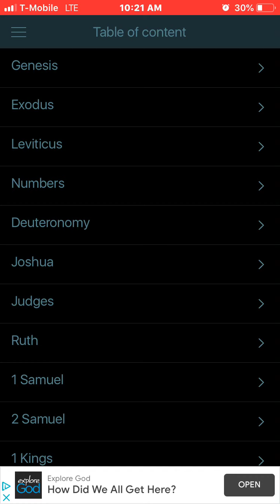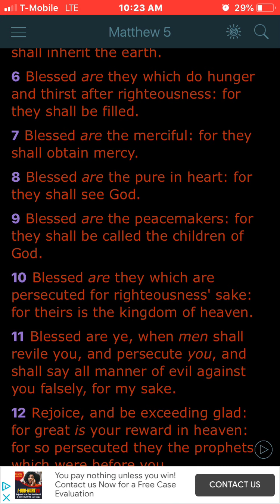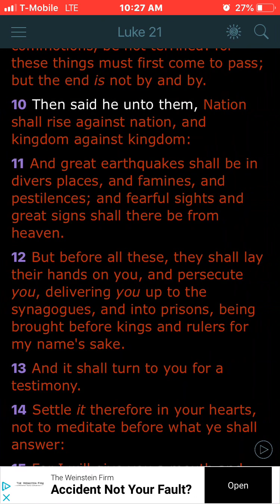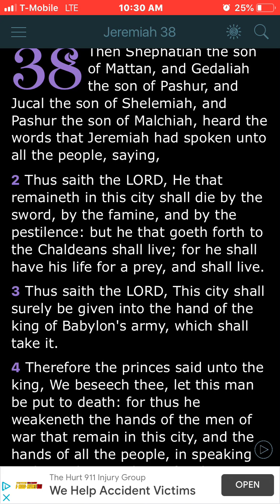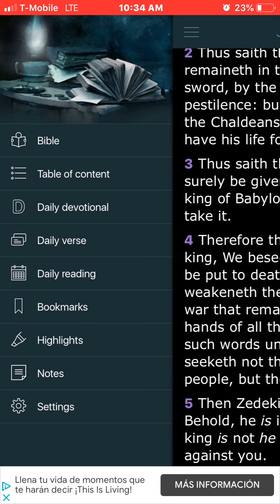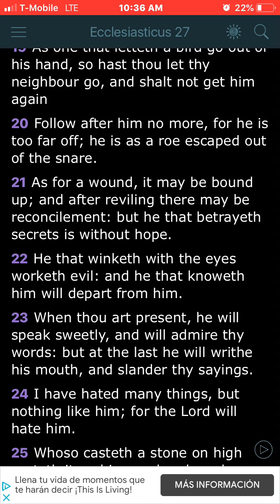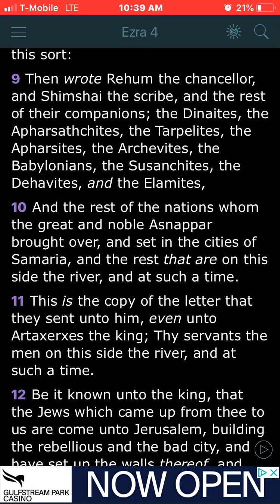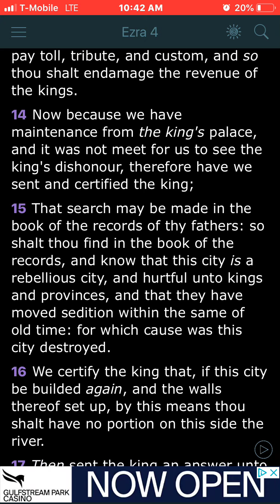Time Of Persecution